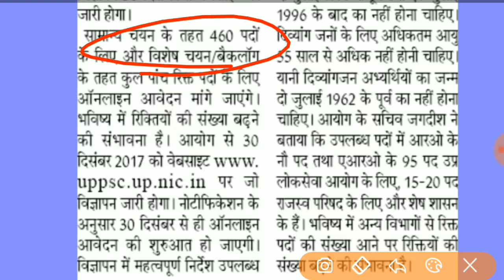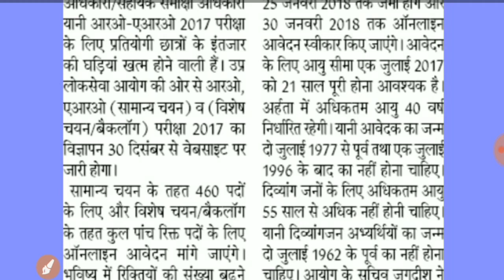UPPSC 465 Samiksha Adhikari (RO ARO) Recruitment 2017-18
UPPSC 465 Samiksha Adhikari (RO ARO) Recruitment 2017-18 Apply Online UPPSC Recruitment 2017- 18. LATEST UPDATE dated 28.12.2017 : Good News ! UPPSC will release the RO/ARO Detailed Advertisement on 30 December 2017

UP ASSISTANT TEACHER 2018 WRITTEN EXAM DATE/68500 teacher vacancy exam date
Good News !! UP Exam Regulatory Authority may announce Exam Schedule for 68500 Assistant Teacher Posts soon. Recruitment written Exam may conduct in 1st week of February, 2018.

UP Police Recruitment latest news update/PAC Recruitment 2018
UP police department will invites the UP Police Men/female constable recruitment 2018. All eligible men and female contestants can apply for UP Police jobs 2018/It is good news for those aspirants who find out UP police vacancies.

UPPSC RO ARO Recruitment Notification 2018, (465 Posts) published
Uttar pradesh public service Commission UPPSC published the official notification Advertisement A-4/E-1/2017 for the recruitment of 465 Review officer RO and Assistant Review officer ARO for various department of UP.

Registration of un employed Youths of uttar pradesh, and provide sevayojan app/sewayojan org.
UP sewayojan deparment provides a good platform for job recruiter searcher State government established a separate department name sewayojan department / Sewayojan karyalay for providing job to Un-employed youths of uttar pradesh. Seva yojan department of UP, provide1 lakh job of government and private sectorsState government recently published the notification to all government department regarding publish all government job recruitment notification the official website of sewayojan org.

UPPSC Recruitment 2017- 18. LATEST UPDATE dated 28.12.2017 : Good News !! UPPSC will release the RO/ARO Detailed Advertisement on 30 December 2017

सरकारी भर्तियों से संबंधित सभी जानकारी मोबाइल पर पाने के लिए अभी डाउनलोड करें हमारी एंड्राइड ऐप गूगल प्ले स्टोर से👇

टेलीग्राम पर हमसे जुड़ने के लिये नीचे दिए गए लिंक पर क्लिक करे